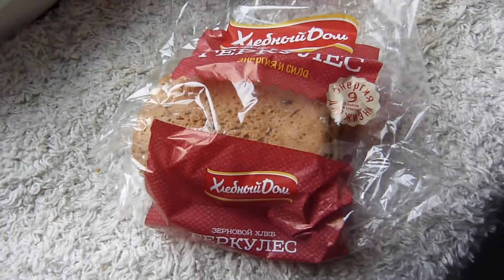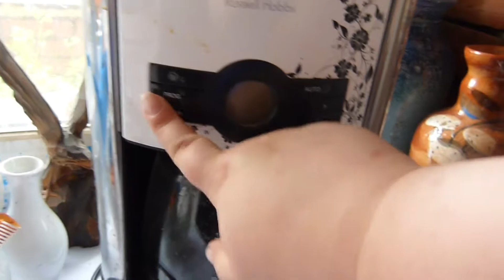# 544 VLOG: Россия. Разбираю коробки. Семейная ссора.